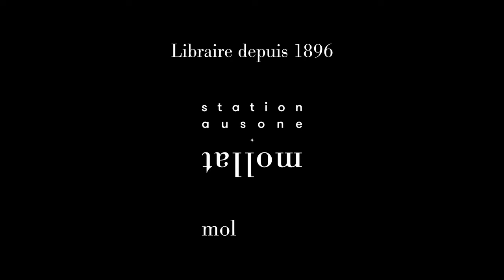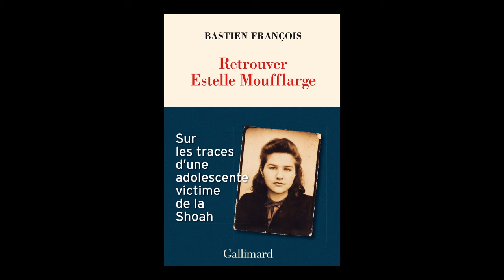Bastien François - Retrouver Estelle Moufflarge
Bastien François vous présente son ouvrage "Retrouver Estelle Moufflarge" aux éditions Gallimard. Rentrée littéraire janvier 2024.